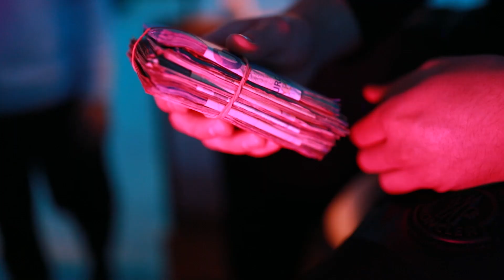TROKA X LOLO - FERRAGAMO XL (Official Video Clip)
beat by JAYSx15
Mix / Master by Studio X15
Video clip by WM Records